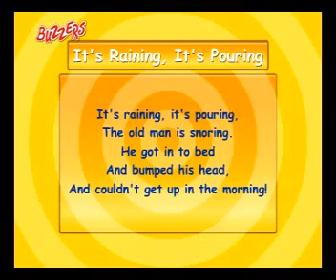It's Raining Nursery Rhymes, Phonics, songs and stories for childrens